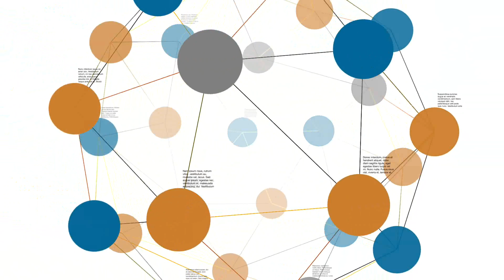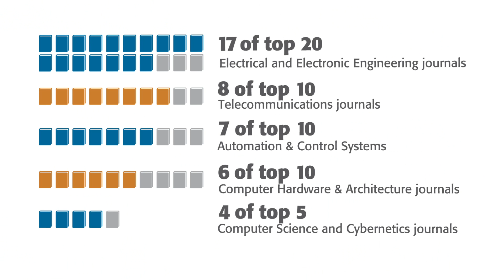IEEE OA: The Case for Open Access Publishing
Findability. Credibility. Flexibility. At IEEE, we believe in empowering our authors to make their research freely available through open access publishing. Check out why open access matters to authors, researchers and the public in our video, or stop by open.ieee.org to learn more.